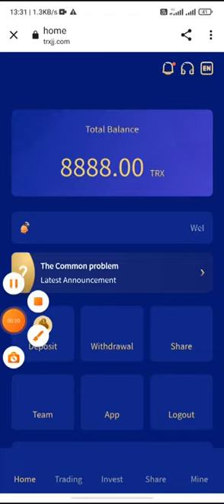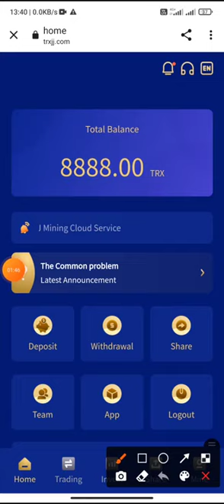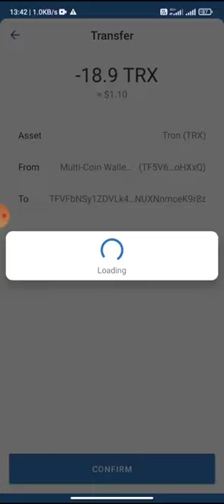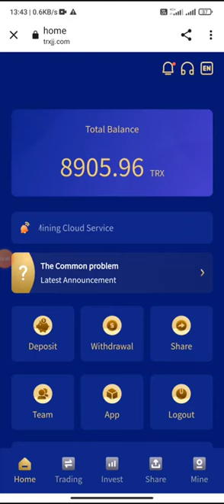The latest TRON mining website in 2022, free registration to get 8888TRX, 100℅ withdrawal